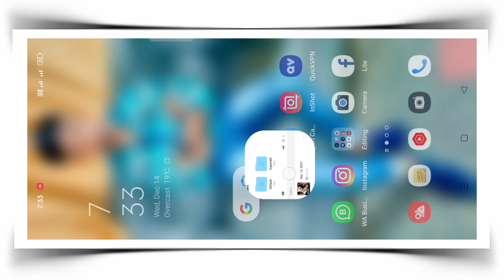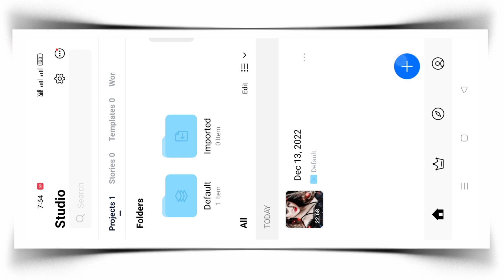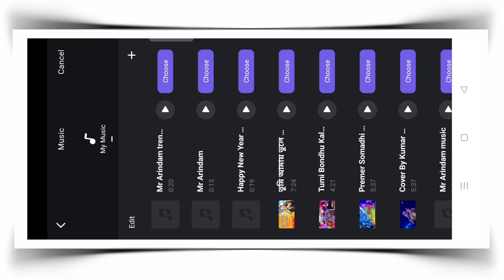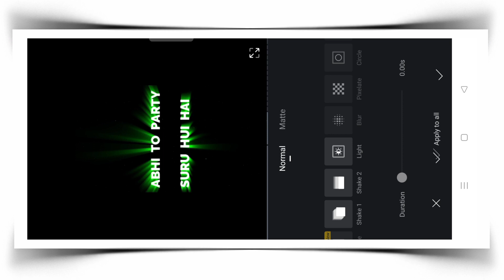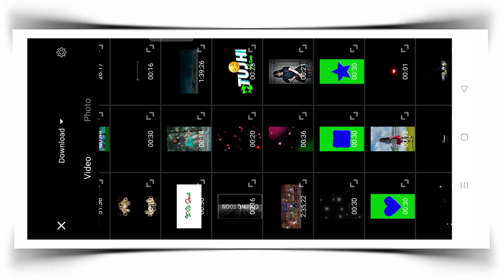Happy New Year 2023 Video Editing | New Year Status Kaise Banaye | Vn Video Editor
Happy New Year 2023 Video Editing | New Year Status Kaise Banaye | Vn Video Editor | Happy New Year Status

happy new year 2023 video editing happy new year 2023 video editing alight motion
happy new year status video editing alight motion
happy new year 2023 status editing happy new year 2023 status
happy new year 2023 video editing in vn app